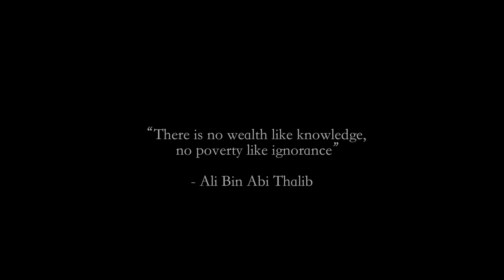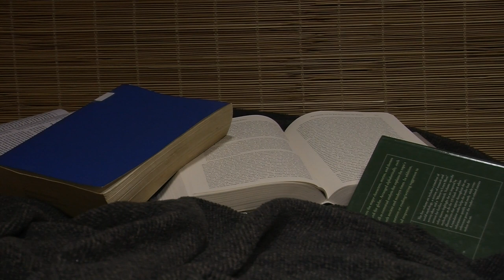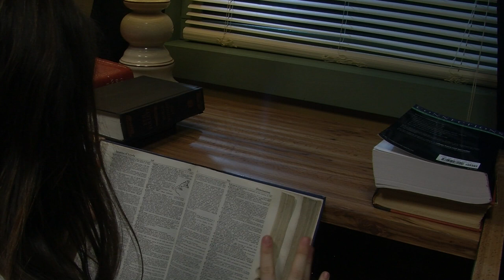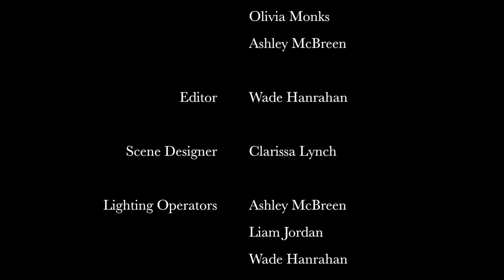The Bet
A film adaptation of the Chekhov short story.